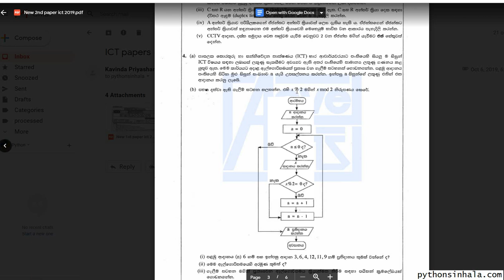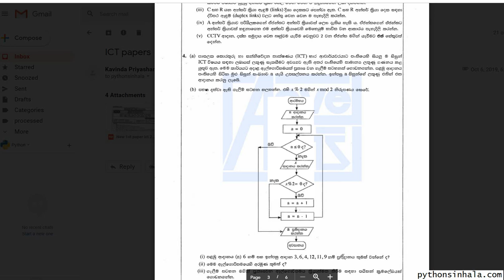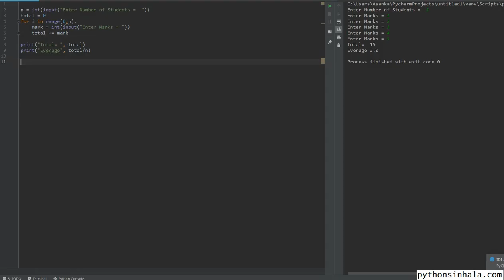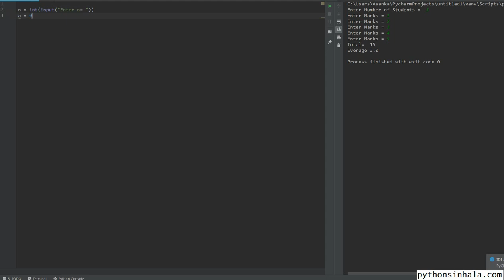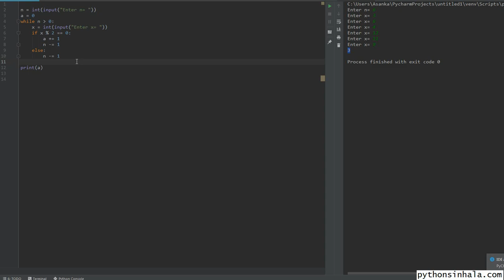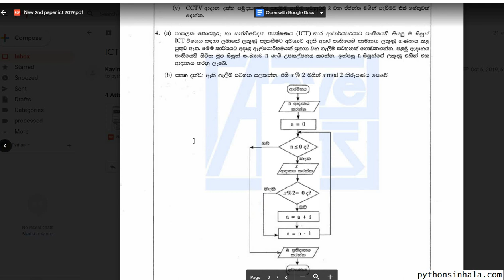2019 AL ICT Python Question